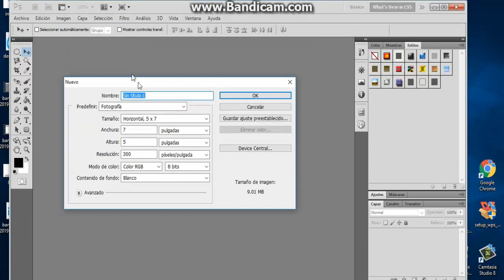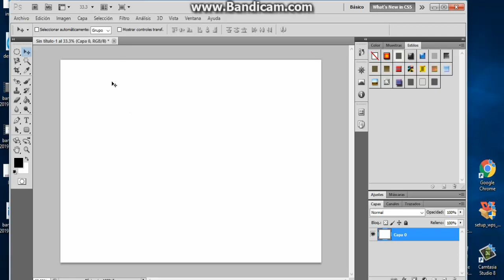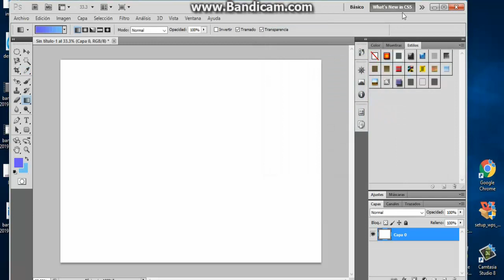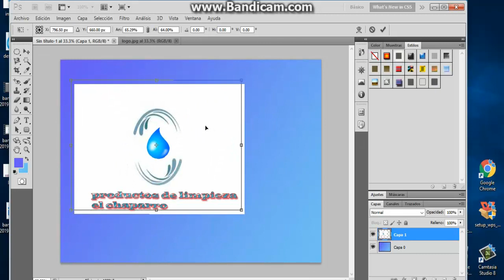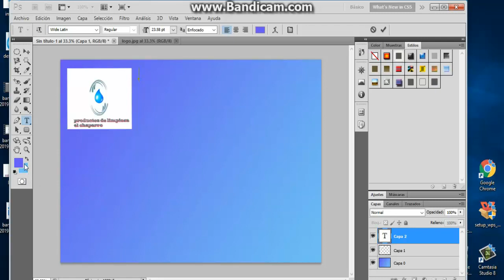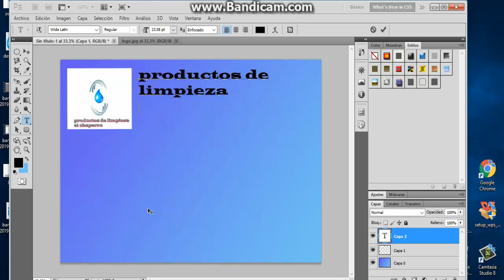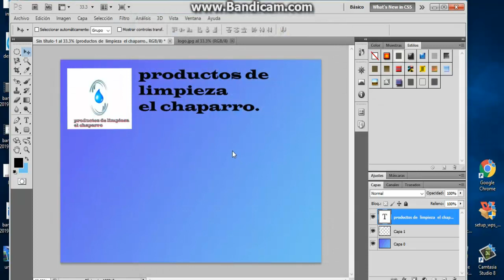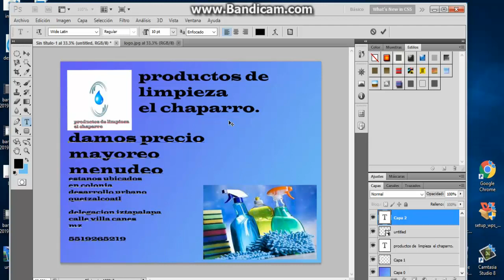como crear una targeta de presentacion para tu empresa en photoshop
link del video como editar un texto